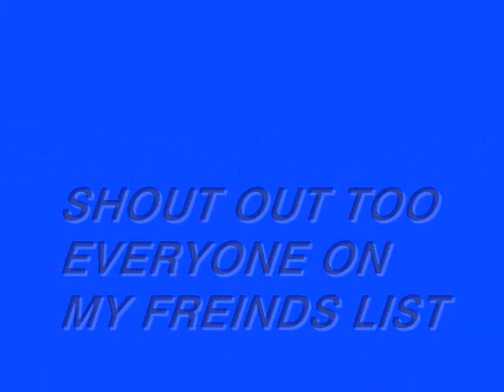Mn0p101 first blindfire montage (sniper matches )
MADE IN ONE HOUR!!!
OFF-HOST
NO DOTS OR SETUPS
I DONT CARE ABOUT THIS GAME SAY WHAT U WANT
WATCH MY SECOND AND FINAL BLINDFIRE MONTAGE THERE IN RANKED AND CLAN MATCHES THERE RAPE! GO WATCH THEM